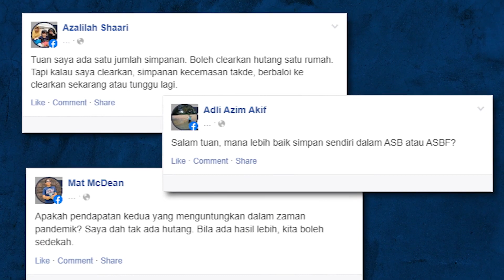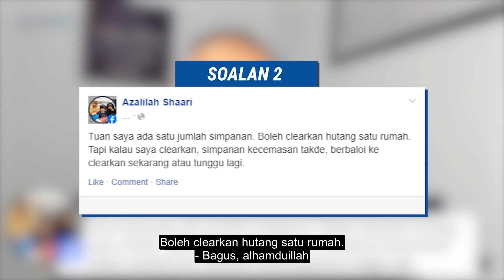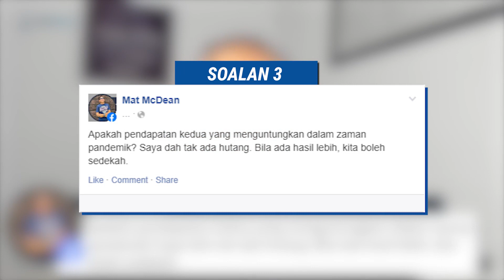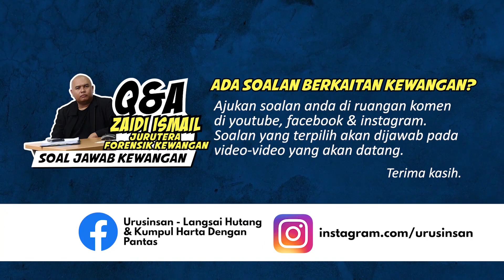ASB SIMPAN SENDIRI ATAU ASBF MANA YANG LEBIH BAIK | 𝐐&𝐀 𝐁𝐄𝐑𝐒𝐀𝐌𝐀 𝐙𝐀𝐈𝐃𝐈 𝐈𝐒𝐌𝐀𝐈𝐋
𝐐&𝐀 𝐛𝐞𝐫𝐬𝐚𝐦𝐚 𝐙𝐚𝐢𝐝𝐢 𝐈𝐬𝐦𝐚𝐢𝐥 (𝐉𝐮𝐫𝐮𝐭𝐞𝐫𝐚 𝐅𝐨𝐫𝐞𝐧𝐬𝐢𝐤 𝐊𝐞𝐰𝐚𝐧𝐠𝐚𝐧)

Dalam video kali ini  𝟏𝟐 𝐉𝐔𝐍 𝟐𝟎𝟐𝟏 saya sertakan video pendek soal jawab kewangan bersama peserta - peserta saya di dalam 𝐋𝐢𝐯𝐞 𝐖𝐞𝐛𝐢𝐧𝐚𝐫 yang saya anjurkan.
Berikut adalah persoalan-persoalan yang diberikan kepada saya :-
𝟏) 𝐀𝐬𝐛 𝐒𝐢𝐦𝐩𝐚𝐧 𝐒𝐞𝐧𝐝𝐢𝐫𝐢 𝐚𝐭𝐚𝐮 𝐀𝐒𝐁𝐅 𝐥𝐞𝐛𝐢𝐡 𝐛𝐚𝐢𝐤
𝟐) 𝐆𝐮𝐧𝐚 𝐒𝐚𝐯𝐢𝐧𝐠 𝐋𝐚𝐧𝐠𝐬𝐚𝐢𝐤𝐚𝐧 𝐇𝐮𝐭𝐚𝐧𝐠 𝐑𝐮𝐦𝐚𝐡
𝟑) 𝐏𝐞𝐧𝐝𝐚𝐩𝐚𝐭𝐚𝐧 𝐊𝐞𝐝𝐮𝐚 𝐘𝐚𝐧𝐠 𝐌𝐞𝐧𝐠𝐮𝐧𝐭𝐮𝐧𝐠𝐤𝐚𝐧

Semua jawapan saya rangkumkan di dalam video pendek ini.

𝐒𝐞𝐥𝐚𝐦𝐚𝐭 𝐦𝐞𝐧𝐨𝐧𝐭𝐨𝐧!!

Inginkan panduan kewangan & bimbingan kewangan selama setahun?
Tekan sahaja LINK tersebut :
𝐁𝐮𝐤𝐮 𝐅𝐨𝐫𝐞𝐧𝐬𝐢𝐤 𝐊𝐞𝐰𝐚𝐧𝐠𝐚𝐧
𝐊𝐮𝐫𝐬𝐮𝐬 𝐅𝐨𝐫𝐞𝐧𝐬𝐢𝐤 𝐊𝐞𝐰𝐚𝐧𝐠𝐚𝐧
𝐏𝐄𝐑𝐂𝐔𝐌𝐀!! 𝟓𝟐 𝐂𝐚𝐫𝐚 𝐓𝐚𝐦𝐛𝐚𝐡 𝐁𝐚𝐢𝐤 𝐊𝐞𝐰𝐚𝐧𝐠𝐚𝐧 𝐏𝐞𝐫𝐢𝐛𝐚𝐝𝐢